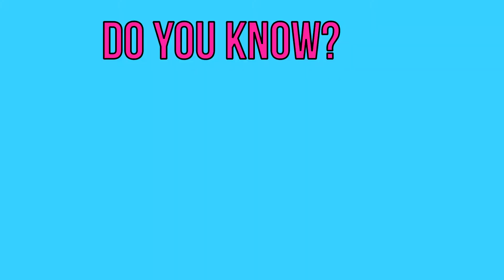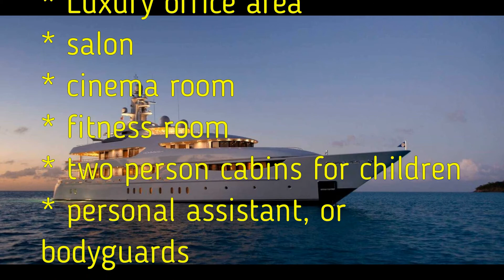eBay's First Sold Item and Very Expensive Item 😯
Ebay is a world famous online market.
Do you know ?  Two Special items have on the ebay histories.

* The eBay sold first Item  -   Broken Laser Pointet
 * the eBay sold most expensive Item - " Gigayacht "  ( a billionaire's luxury ship )

Watch And Lear sellers names, buyers name and price of items with images..

Ebay ist ein weltberühmter Online-Markt.
Wissen Sie ? Zwei besondere Gegenstände haben in der eBay-Geschichte
موقع ئي باي هو سوق عالمي مشهور على الإنترنت
هل تعرف ؟ هناك عنصرين خاصين في تاريخ موقع ئي باي